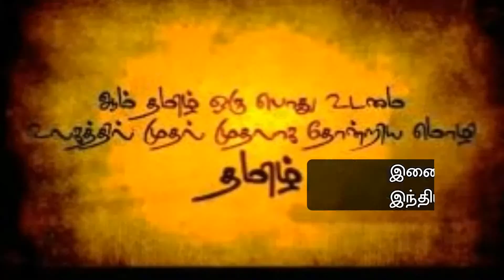16 பண்புகள் - தமிழ் மொழியின் பண்புகள் 16